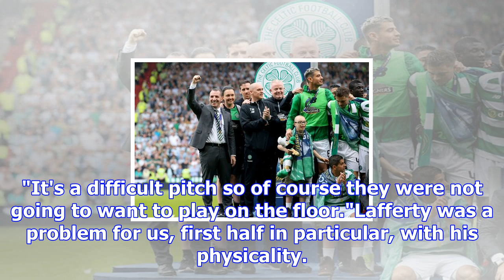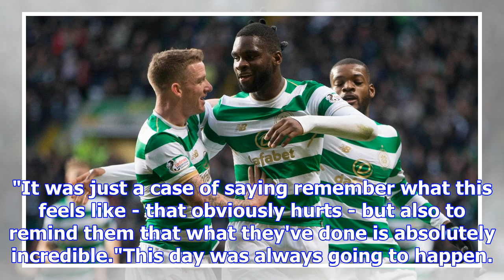Hearts 4-0 celtic: unbeaten run may stand forever, says brendan rodgers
Brendan Rodgers, far left, saw his Celtic team beaten by a Scottish opponent for the first time as m...